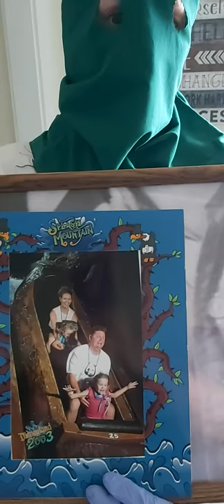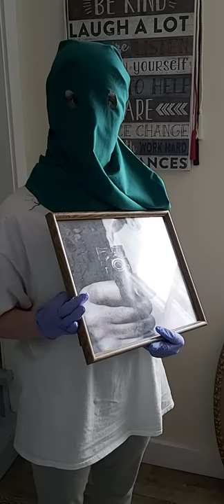Coronavirus Mask Option #2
Out of Work and Out of Money and Fed Up